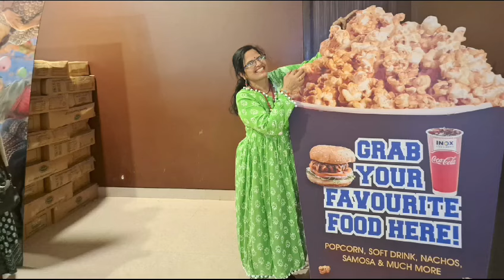झिम्मा 2 आज आम्ही पण पाहीला !